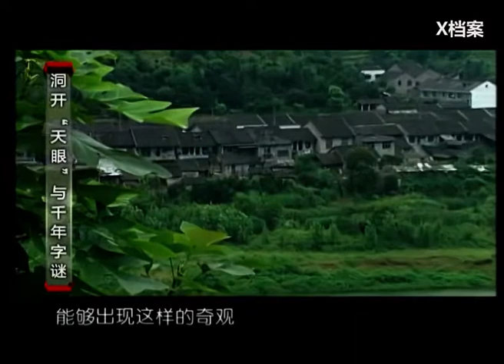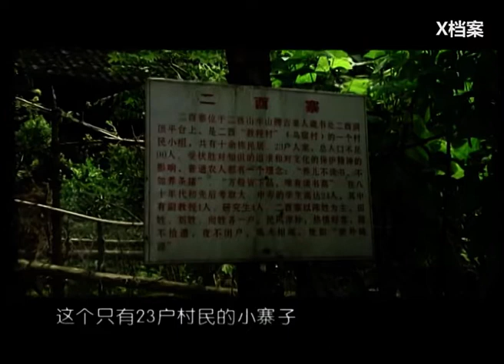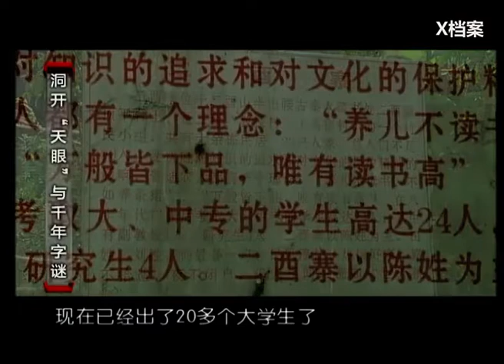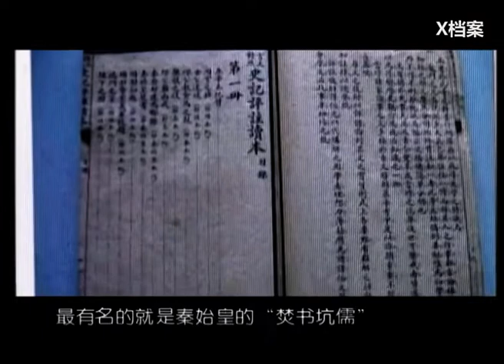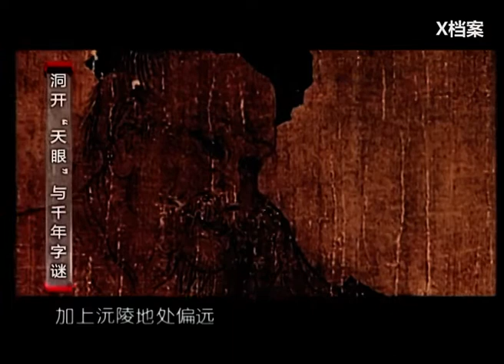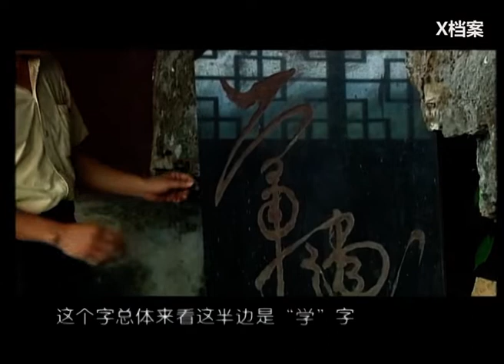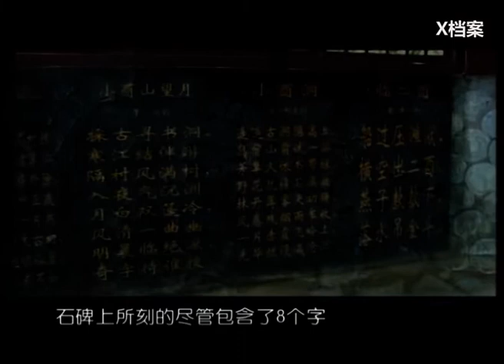這塊石碑上竟然刻了8個字，相傳解開8字謎題可以成就教授，你能看出幾個？ ！ 【洞開天眼·一】【X檔案】